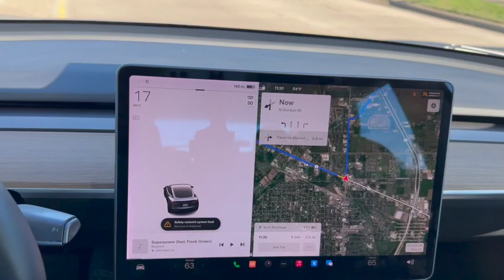I BOUGHT A 2021 TESLA MODEL 3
Buying a Tesla at 20 is definitely an accomplishment, HOWEVER, I don’t  know if it was the smartest.